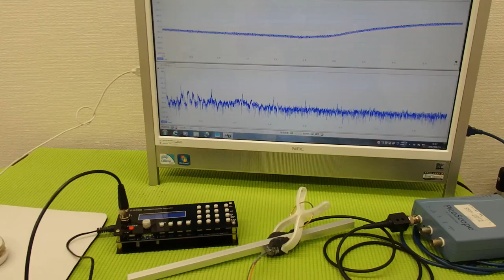音圧測定装置：超音波テスターを利用した実験動画 ultrasonic-labo